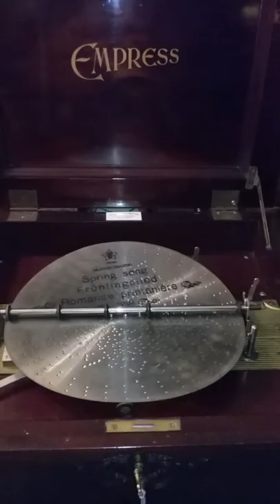Empress (Mira) 12" Music Box plays Disc 558 "Spring Song, Mendelssohn"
Double-combed music box 1905.